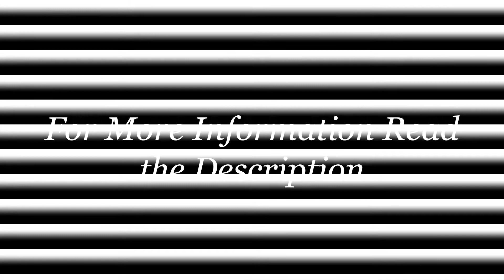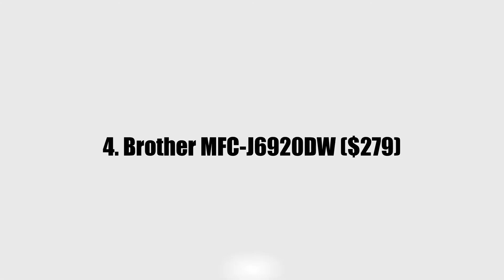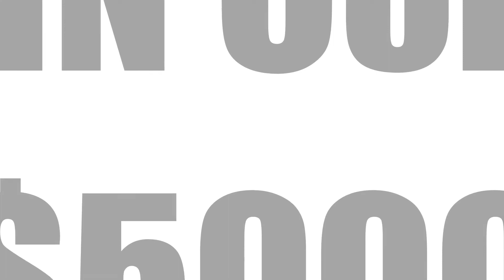Best Office Printer 2021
1. HP PageWide Pro 577dw ($425)
This printer is ideal for small businesses because it does not take up too much space and looks smart. This machine has fast print speeds and will do so at a fraction of the cost of a color laser printer. You will also be able to copy, fax and scan documents as you wish. Print up to 70 ppm in office mode and up to 6,000 per month and printer will be very useful in the running of your business.

2. Brother MFC-L8900CDW ($513)
This printer has print speeds of up to 33 pages per minute and this yields high quality print with vivid text and images. The machine can scan and print at the same time which means workers so not have to queue at the machine. The document feeder has a capacity of 70 pages. The 250 sheet capacity can handle legal or letter size paper.

3. Lexmark MX511dte Monochrome ($1063)
This laser printer has many capabilities including copying, scanning, faxing, printing and sending email. However, all these can only be done in black and white. It has duplex printing and a 900-sheet input. With print speeds of up to 45ppm, this printer is great at what it does. The high maximum duty cycle of 100,000 makes this the best small business printer that will prove useful even after an upgrade.

4. Brother MFC-J6920DW ($279)
With two shades of black covering it, this printer looks good and promises to work even better. With an ability to print on paper sizes up to 11” by 17” (A3), this printer is ideal for most small businesses.

5. HP PageWide Pro 577z ($1587)
The great features this machine has makes it one of the best office printers. Scan, fax, copy and print using just this. The inbuilt Ethernet and wireless network makes it possible to print remotely. With print speeds of 70 ppm and capacity of 500 sheets in each of the three input trays convenience is added to the use of this printer. Print 1550 sheets before you need to refill! The quality of the print you will get from this printer is high. The cartridges used on this printer are the HP 972 cartridges that do twice as much printing as others.

6. Lexmark MX811de ($4099)
The 1024MB memory and 800MHz processor make this one of the fastest printers. It has Ethernet connection which allows it to send emails and faxes. You can also print, scan and copy using this machine. The 63ppm print speed is great and duplex printing and double copy save even more time when using this machine. The documents are protected by advanced features so no critical business information ever leaks. The input tray has a capacity of 550 sheets and the 100 sheet multi-purpose feeder eases the activities and makes its operation hands free.

7. Sharp MX-4141N Color Laser Printer ($5000)
This printer is constructed to be sturdy and look great . It has two trays and a cabinet. This machine can print, copy and scan both in color and black and white. With 1200 by 1200 dpi print, this laser printer is capable of giving clear and vivid print outs.

8. HP LaserJet Enterprise M830z ($5821)
This laser printer is also able to scan, copy, and fax with all functions done perfectly. The print speed is 55ppm which is fast enough for most offices. Perfect scanning is made possible by the HP EveryPage. This has two-sided scanning and with the in-built optical character recognition, this is very effective. The HP secure hard disk in this machine is secure and keeps critical information safe.